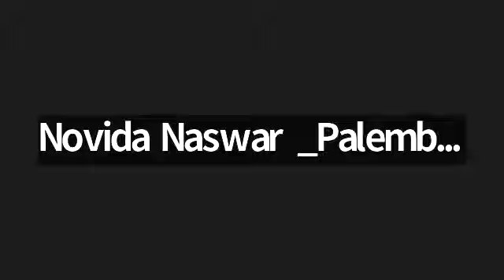Juz 15 surah Al Kahfi ayat 11-53 bersama Ustadzah Andjar